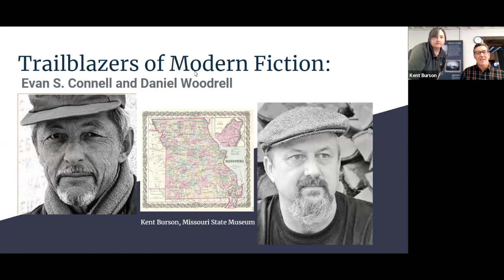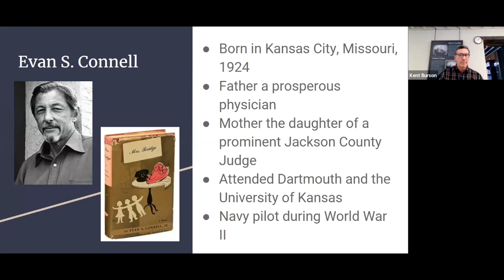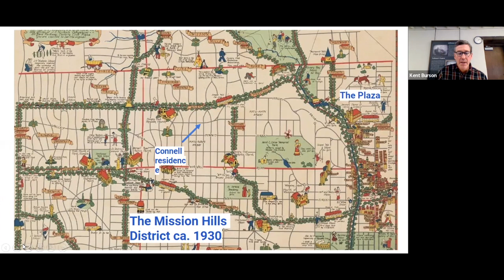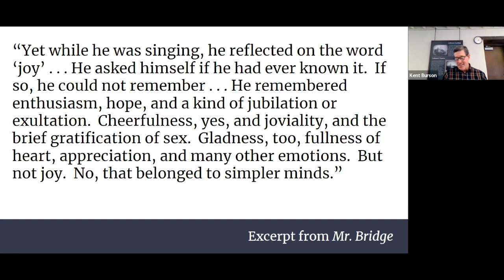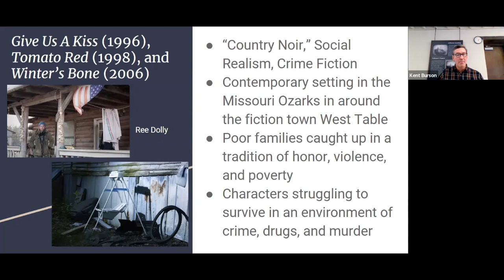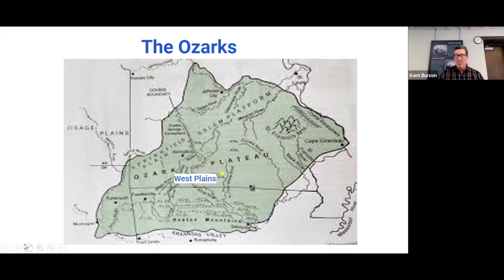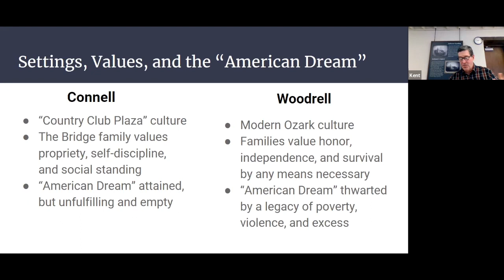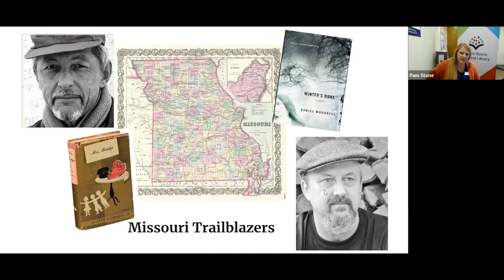Missouri Trailblazers: Authors Daniel Woodrell and Evan Connell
Please join the library and the Missouri State Museum to learn about some of Missouri’s most significant trailblazers in this series of online programs. What is a trailblazer, you might ask? A trailblazer is someone who has impacted our culture through major events, leadership, innovation and more! Today's program highlights authors Evan S. Connell and Daniel Woodrell.

Missouri boasts a proud literary heritage. Mark Twain, Laura Ingalls Wilder and Harold Bell Wright are rightly regarded as authors of classic American fiction. The works of Missourians Evan S. Connell and Daniel Woodrell also deserve a place in the canon of classic American novels. Recent movie adaptations of Connell’s novels "Mrs. Bridge" and "Mr. Bridge" and of Woodrell’s "Winter’s Bone" brought international acclaim to both novelists. Join us for a discussion of the formative influences that shaped these trailblazing novelists’ explorations of Missouri’s cultural identity.

Recommended for adults, teens and school-aged kids.

Originally presented December 20, 2022.

For more exciting Missouri history, please visit the Missouri Trailblazers and the Missouri Bicentennial Timeline exhibits at the Missouri State Museum, located in the Missouri State Capitol. It’s YOUR History, and you are always welcome in Missouri State Parks!